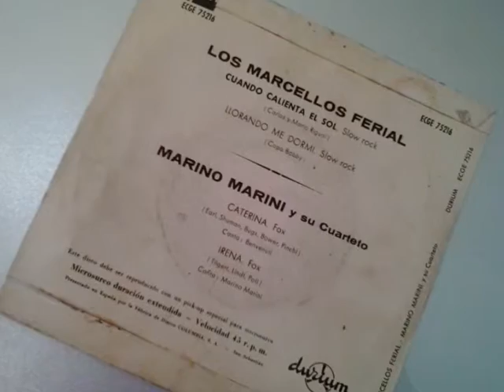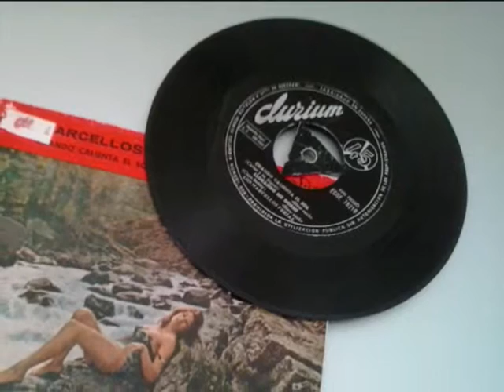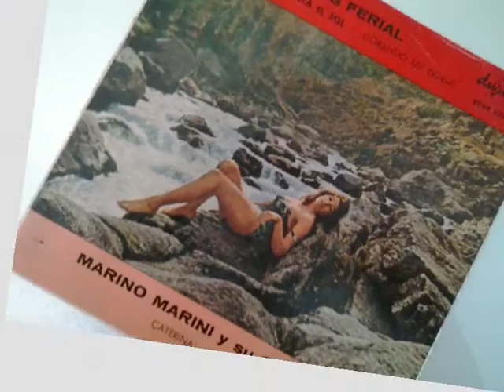CUANDO CALIENTA EL SOL - MARCELLOS FERIAL(1962)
Cara A , del EP compartido con Marino Marini y su Cuarteto.(1962)
Letra y mùsica ( Carlos y Mario Rigual) màs conocidos como Los Hermanos Rigual.
Cantan ; Marcellos Ferial